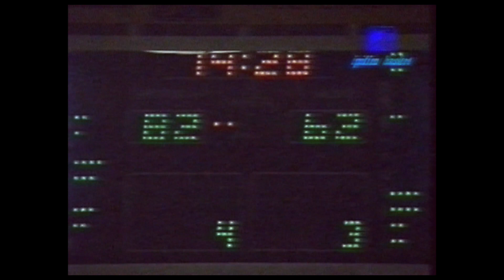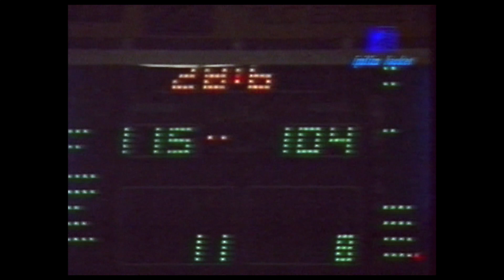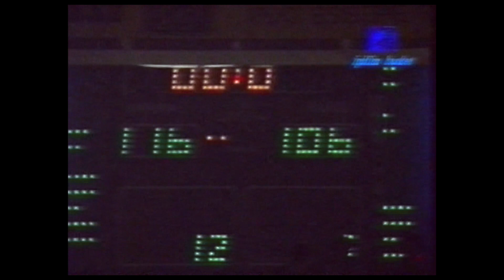A2 1989/'90 Ipifim Torino - Alno Fabriano Basket 116-106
10° giornata del girone di andata. Dopo cinque vittorie consecutive, la striscia positiva dell'Alno si arresta a Torino contro la squadra di Dido Guerrieri, che si conferma capolista del campionato. Cinque giocatori di casa in doppia cifra con migliori realizzatori con 28 punti a testa i due americani: Joe Kopicki e Darryl Dawkins. Tra gli ospiti 26 punti per Servadio e 23 per Solomon, ma il migliore è Israel con 46 di valutazione: 25 punti (11/12 da due punti) e 21 rimbalzi. Telecronaca di Franco Granello e Riccardo Bigone

Torino: Nino Pellacani, Achille Milani, Stefano Vidili, Carlo Della Valle, Riccardo Morandotti, Andrea Negro, Joe Kopicki, Darryl Dawkins, All. Giuseppe Guerrieri

Fabriano: Matteo Minelli, Silvano Sala, Marco Solfrini, Stefano Talevi, Stefano Servadio, Danilo Del Cadia, Edoardo Mingotti, Daniele Bonafoni, Dale Solomon, Israel Andrade, All. Massimo Mangano